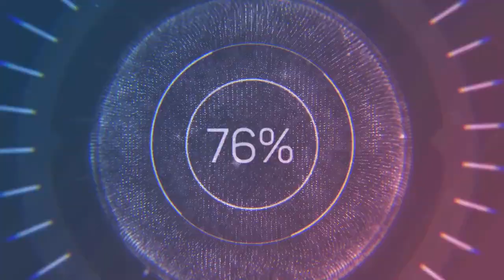How to make the Tumbler| Cách Làm con lật đật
How to make the Tumbler
Cách Làm con lật đật
Hướng dẫn Làm con lật đật
Lego_Robot_Mini Lego_Robot_Mini_Transformer_Easy
Cách lắp Lego Robot Mini Transformer
Lego Robot Mini Transformer Easy
Lego Robot Mini Biến Hình Cực Dễ
Linakid
lego robot mini
lego robot
robot lego mini lego youtuber
robot lego mini
lego mini robot
lego mini mini lego youtuber
robot lego
robot mini transformer easy
lắp lego robot
lego mini robot tutorial
*. Tìm kiếm trên Youtube: "lego robot mini transformers easy"
*. Tìm kiếm trên Google: "lego robot mini transformers easy"; "lego robot mini biến hình"